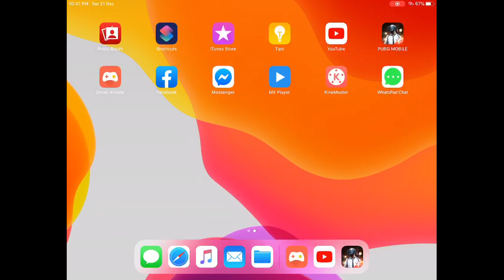Christmas special tourney match day 2- Erangel